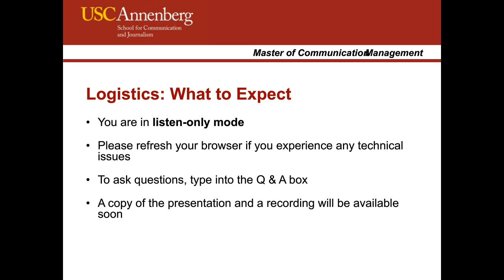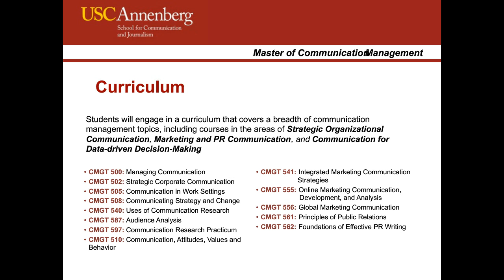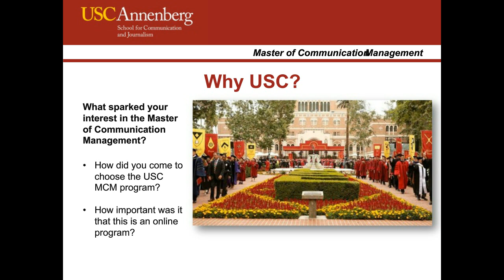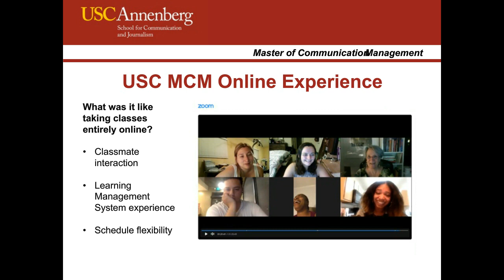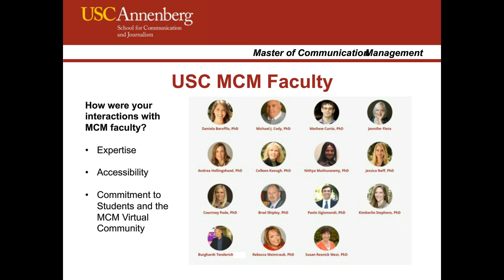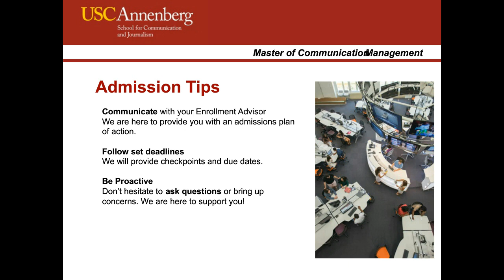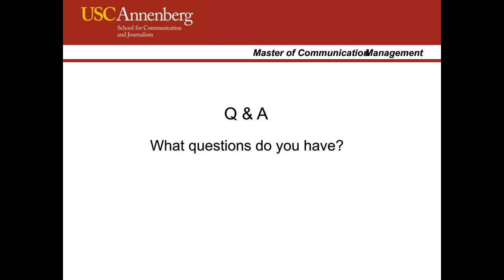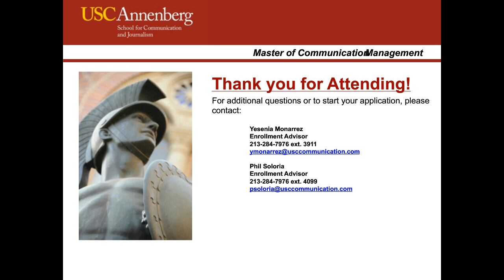USC Master of Communication Management Online: The Student Experience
Are you curious about what it's like to be part of the USC online MCM program? Learn more about the program, and hear from recent grads Mark Carpenter and Angelyssa Granillo as they share their experiences in the program, and how it has helped their careers.